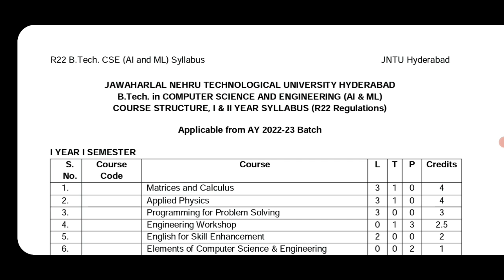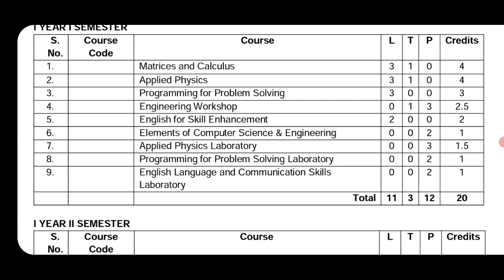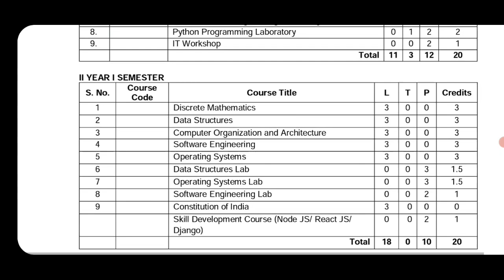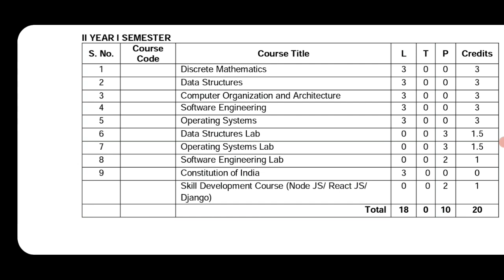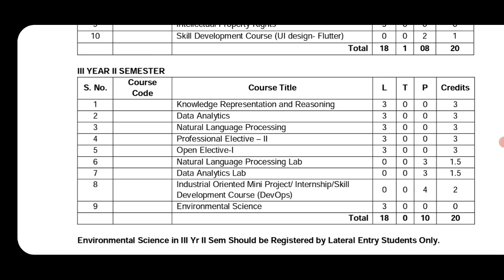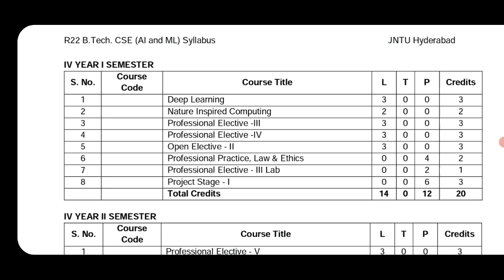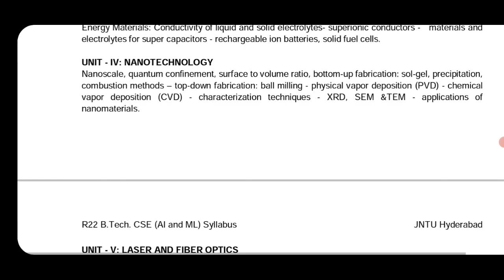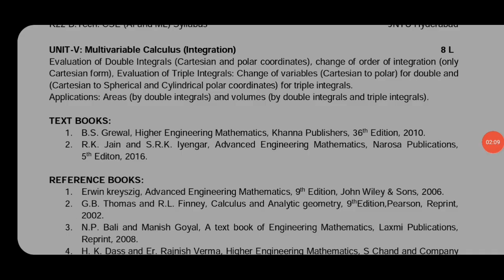CSC VS CSM SUBJECTS|BTECH 2022 - 2023 SYLLABUS|JNTUH 2022 SYLLABUS